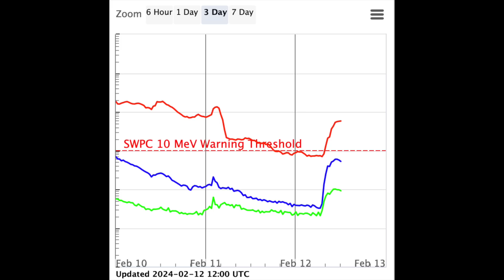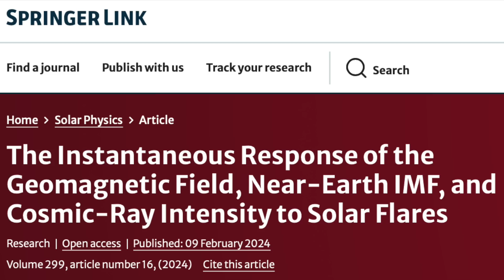SOLAR WATCH - Big Eruptions Continue, More Expected | S0 News Feb.12.2024